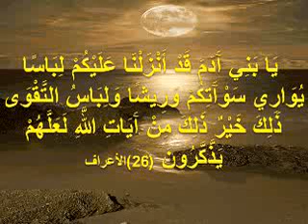نصيحة لأدم وأبنائه بصوت الأخ دمبا كيبي